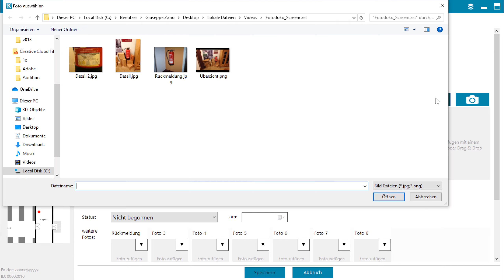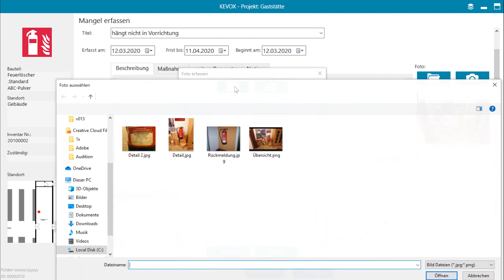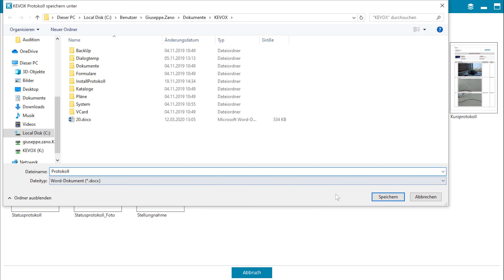Automatisch aus Bildern & Texten WORD Dokument erzeugen - KEVOX Handbuchvideo